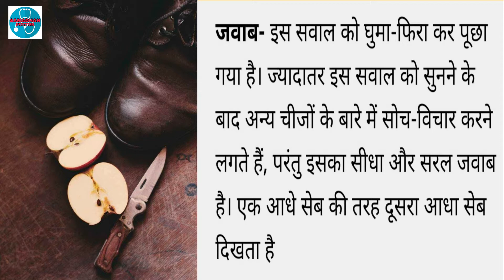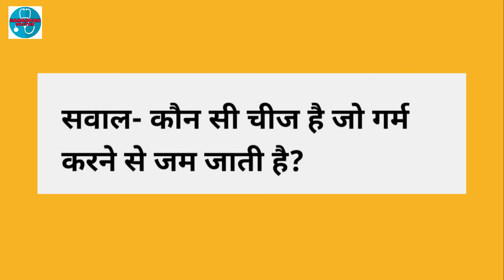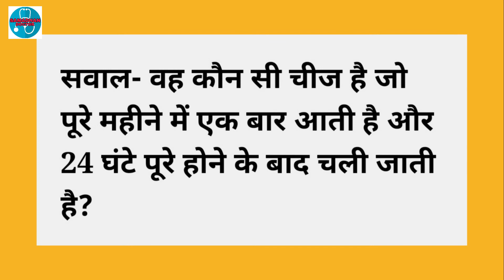Police को हिंदी मैं क्या कहते हैं ?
Hi my name is Rajveer Chauhan,
is channel per aapko dekhne ko milega history masala, dharmik masala, fun masala or bhi behut kuch.